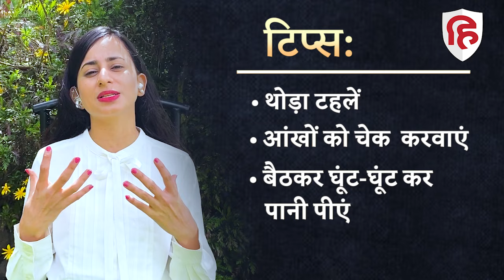सिरदर्द से चुटकियों में आराम, दबाएं ये एक्यूप्रेशर पॉइंट्स | Acupressure Points for Headache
जब सिरदर्द होता है तो आप दवाइयों का सहारा लेते हैं? ये कुछ ही देर में आपके दर्द को कम कर देती हैं लेकिन लंबे समय में ये आपको दूसरे हेल्थ प्रॉब्लम दे सकती है। सिरदर्द से राहत पाने के लिए आप आयुर्वेद की मदद ले सकते हैं। आयुर्वेद में कुछ एक्यूप्रेशर पॉइन्ट्स के बारे में बताया गया है जिनसे आपको कुछ ही समय में राहत मिलेगी। एक बात का ध्यान रखें सिरदर्द किसी बीमारी की वजह से भी हो सकता है ऐसे में अगर आपको अक्सर सिरदर्द रहता है तो डॉक्टर की सलाह लें।